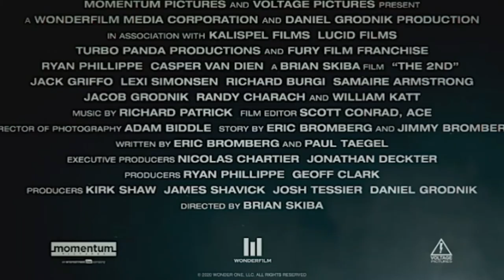The 2ND new hollywood movie trailer (2020) | action movie |Ryan Phillippe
While picking his son up from college, Secret Service Agent Vic Davies finds himself in the middle of a high stakes terrorist operation and now must use his entire set of skills against the armed faction

Stars: Ryan Phillippe,Jack Griffo, Samaire Armstrong, and Casper Van Dien